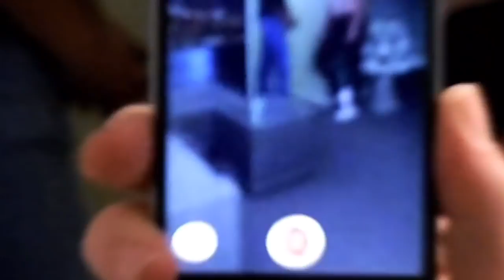FALLEN - Jaden Smith (Unofficial Music Video)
Klepp Ungdomskole - Skole Prosjekt.
10C Elias, Ole, Tormod, Joakim, Tuva